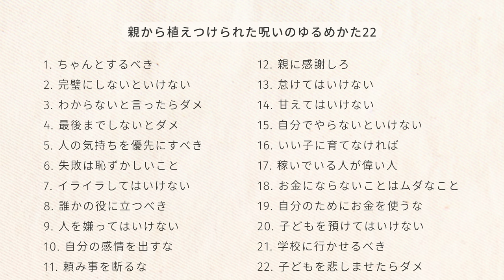「いい子に育てなくてもいい」親から植えつけられた「呪い」をゆるめる考え方22選